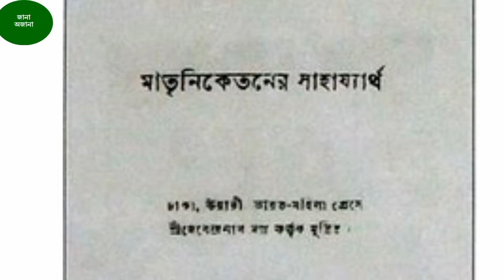নেতাজীর গুপ্তচর জাপানের বাঙ্গালী সংবাদ পাঠিকা ! Bengali wife of a Japanese | Woman spy of Netaji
ঢাকার মেয়ে হরিপ্রভা প্রথম বাঙালি মহিলা যিনি জাপানী যুবককে বিবাহ করেন এবং জাপান যান। তিনি নেতাজীর নির্দেশে অনেক দুঃসাহসিক কাজ করেন। বাংলাদেশে থাকতেই  তিনি জাপানী যুবক উয়েমেন তাকেদাকে বিবাহ করেন। ঢাকা শহরে ব্রাহ্মসমাজের সঙ্গেও তিনি জড়িত ছিলেন।

Netaji appointed Hariprabha Takeda as a Bengali news reader in Azad Hind Radio in Tokyo. She actually had another secret assignment. The charming life of Hariprabha is described in brief here in Bangla Language. A movie (documentary) 'The Japanese Wife' was produced on her life by Bangladesh director Tanvir Mokammel.